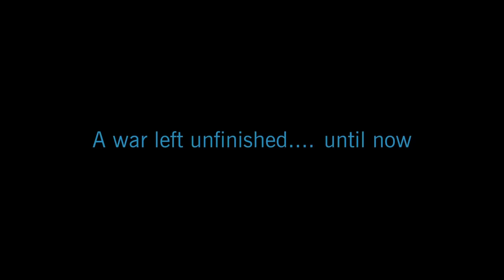Star Wars: The Clone Wars - Official Comic-Con Trailer | SDCC 2018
Star Wars: The Clone Wars. Reporting in for another tour of duty. CloneWarsSaved !